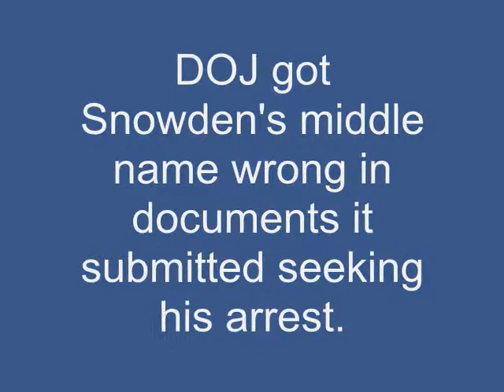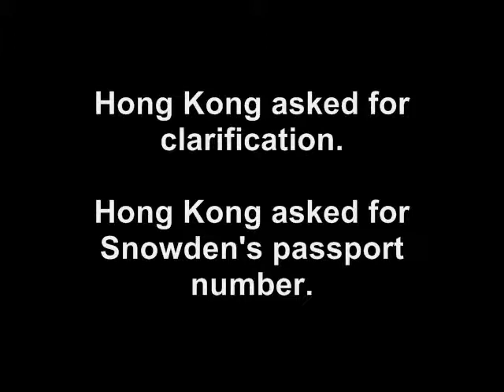Eric Holder FAILED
Published Wednesday, June 26, 2013 1:35 PM EDT

HONG KONG -- Hong Kong officials say the U.S. government got National Security Agency leaker Edward Snowden's middle name wrong in documents it submitted seeking his arrest.

Justice Secretary Rimsky Yuen said Tuesday that discrepancies in the paperwork filed by U.S. authorities were to blame.

He said Hong Kong immigration records listed Snowden's middle name as Joseph, but the U.S. government used the name James in some documents and referred to him only as Edward J. Snowden in others.  "These three names are not exactly the same, therefore we believed that there was a need to clarify," he said.

Yuen said U.S. authorities also did not provide Snowden's passport number.

Yuen said the confusion over Snowden's identification and his passport were among factors that delayed an arrest. He said the government requested clarification from its counterparts in the U.S. on Friday afternoon.  "Up until the moment of Snowden's departure, the very minute, the U.S. Department of Justice did not reply to our request for further information.

Therefore, in our legal system, there is no legal basis for the requested provisional arrest warrant," Yuen said. In the absence of such a warrant, the "Hong Kong government has no legal basis for restricting or prohibiting Snowden leaving Hong Kong."